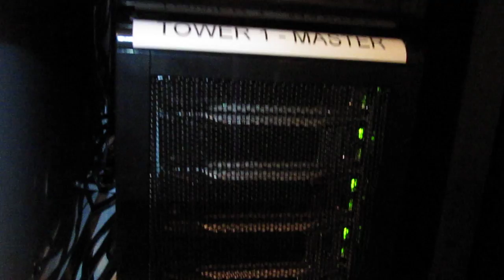MJS's Server 2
-Signature Andy Kugler PowerMac G4

-2 eSata Raid towers (mirrored) running at 3 gigabit (running total 20 terabytes)

-Giga bit network with 2 airport extremes (one running as a brige) with 4 terabyte apple time machine

-1500 APC UPS